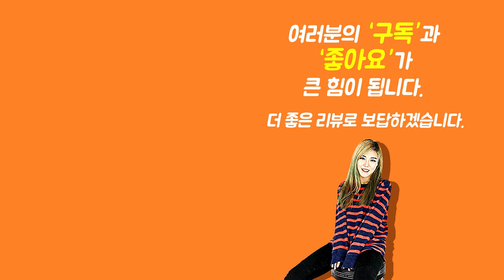[Show me the ITEM 1046회] Gator 일렉하드케이스 GC-ELEC-XL